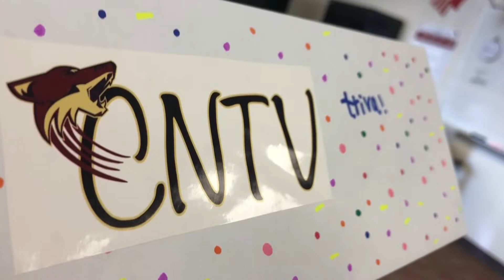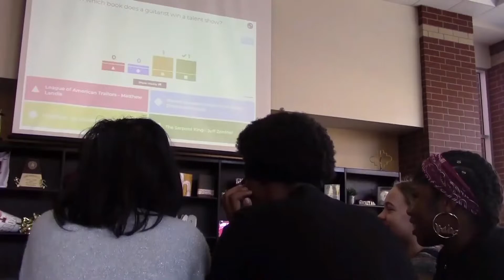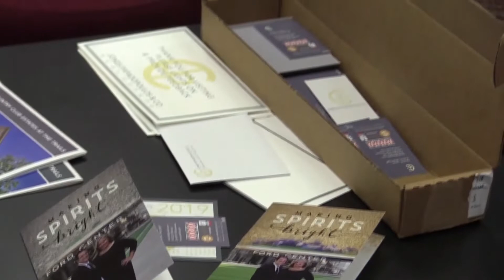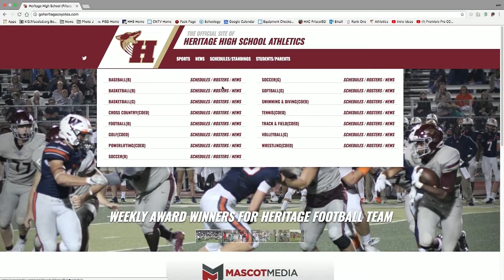Coyote Nation TV-January 24, 2019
Find out how you can take steps to become a business owner in high school and what you've missed in Coyote Sports.